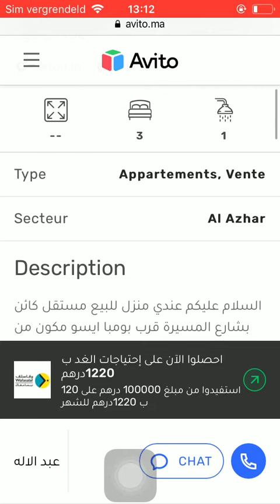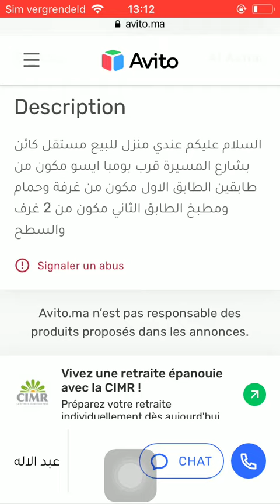House for sale Tetouan #1018, Huis te koop Tetouan, Maison à vendre